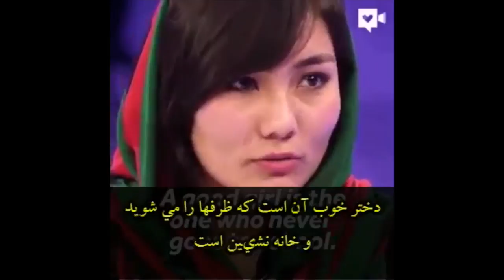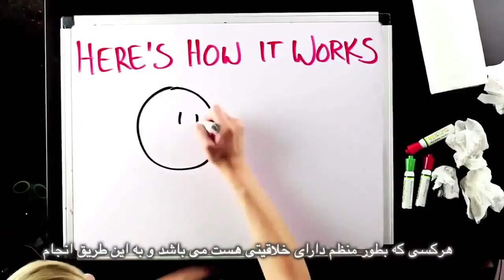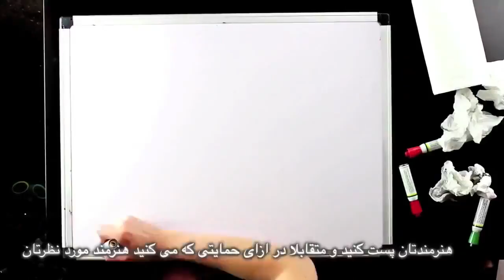شكستن ديوارها؛ برنامه نان و گل سرخ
شكستن ديوارها
كليپى از يوهان حارى در مورد سياستهاى چند فرهنگيتى
تجزیه و تحلیل اخبار: همخوانی شاهین نجفی با آویو گفن در کنسرت تل‌آویو
فتوای احمقانه: امارات متحده عربی و سفينه به مریخ
لحظه زيبا زندگى: اولين ارکستر زنانه افغانستان
ترجمه: سيروس باشام
زیرنویس: بهرام م